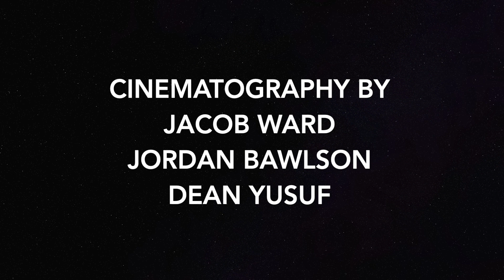What Comes After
I made this documentary/short video 2 years ago to help ease my friends' and my own fears about the future. I put it together finally to celebrate the new grad school path I am on.